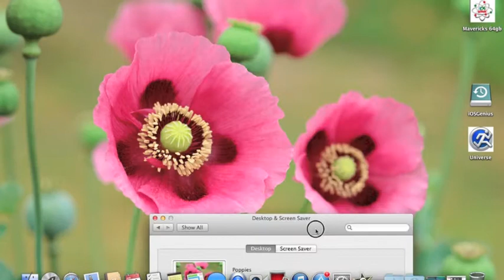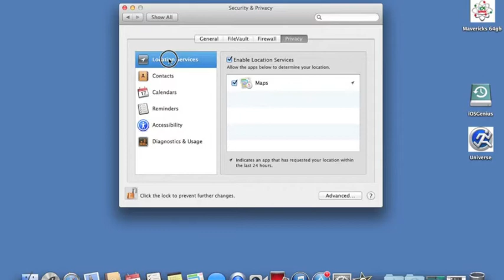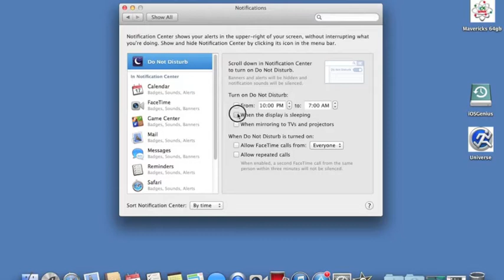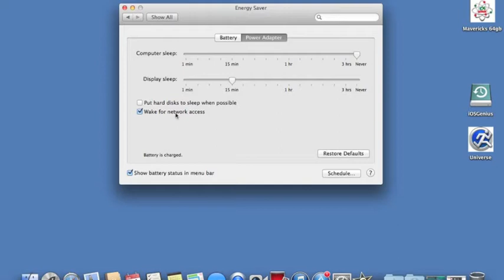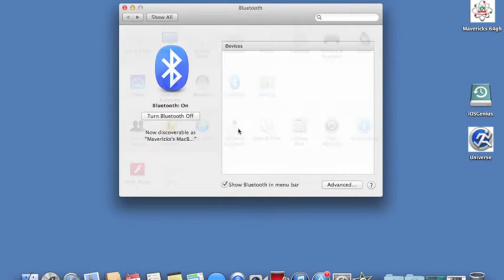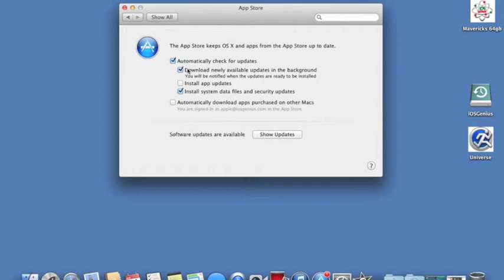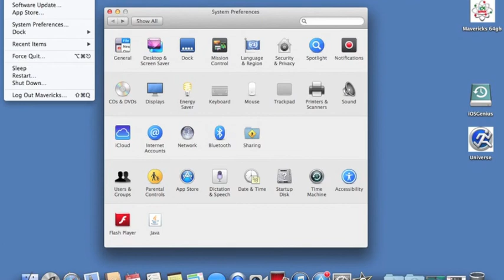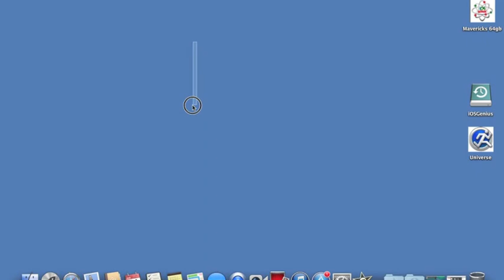Apple Mavericks 10.9 - New Features in System Preference of Developer Preview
Hello All this Video will go over all the system preferences that are new for
Mavericks 10.9 Developer Preview.

This is a Quick over view of what has been notice that previous OS X  did not have as in features, and functionality.

Only this installed on this image is (Adobe Flash and Java along with iMovie and Roboform applications.) Was install with latest version as of June 23, 2013 about 3pm CST.

this is working on a 2013 Macbook Pro with i5 2.5ghz, 16gb ram with 64gb ssd - this unit was purchased on Jan 2013.

Anyone have issues with Apple Apps i can try it with Mavericks and figure a solution.  Though don't blame one application to another unless you actually did some real troubleshooting